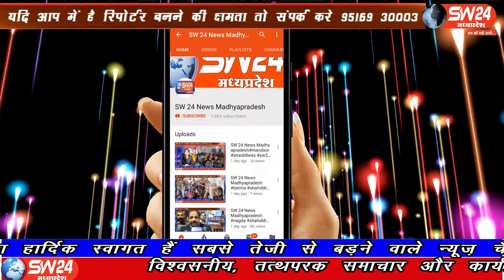SW 24 News Madhyapradesh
कोरोना संक्रमण के बीच नागलवाड़ी स्थित भिलट देव शिखर धाम पर नाग पंचमी पर्व पर श्रद्धालुओं के लिए बंद रहा मंदिर समिति के सदस्यों और पुजारियों ने भिलट देव का पूजन कर अभिषेक कर महाआरती की। नागलवाड़ी से हिरालाल सोलंकी की रिर्पोट